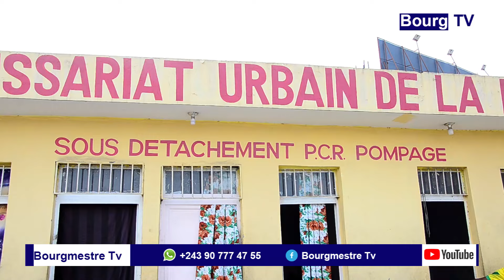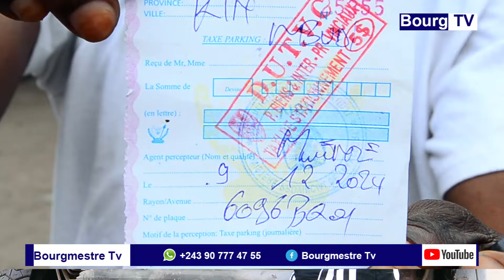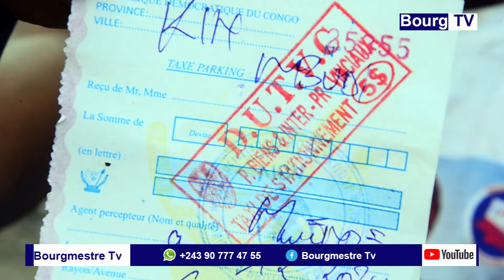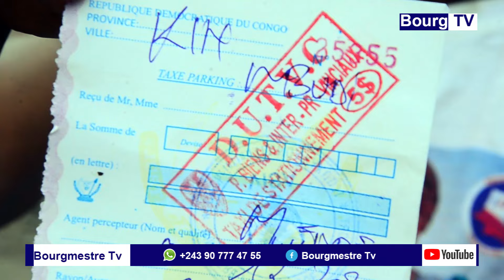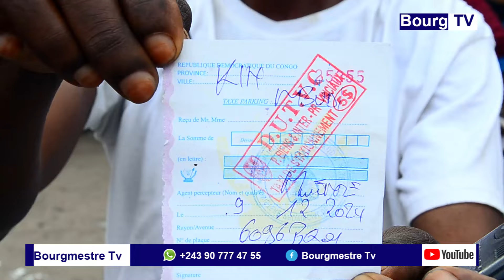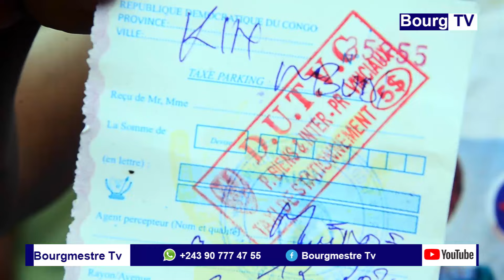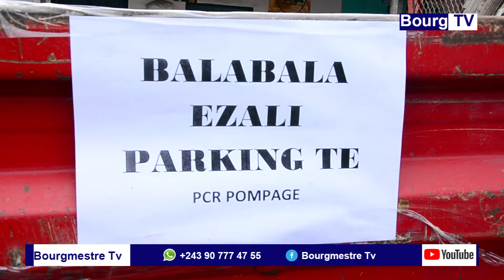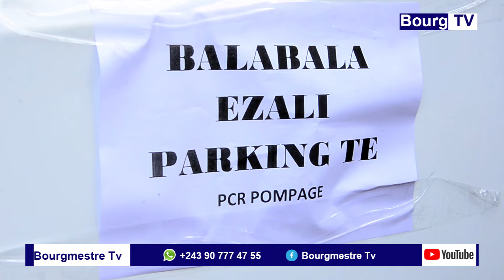EMBOUTEILLAGES EZO SILATE NA POMPAGE PO MITUKA YA MINENE EKANGA MACADAM